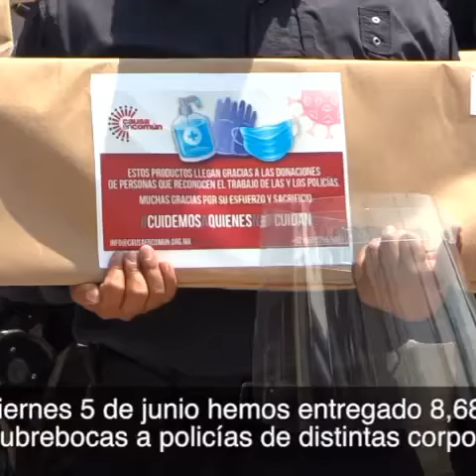¡Cuidemos a Quienes nos Cuidan! Gracias